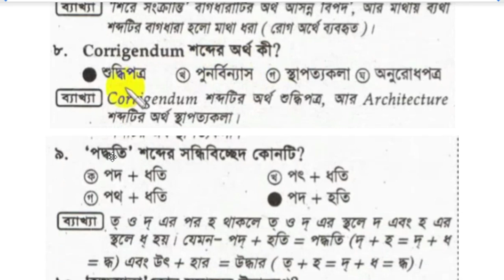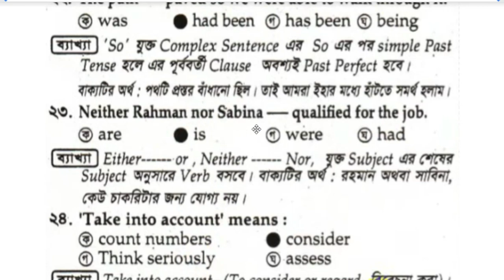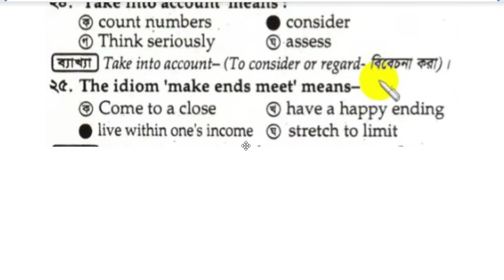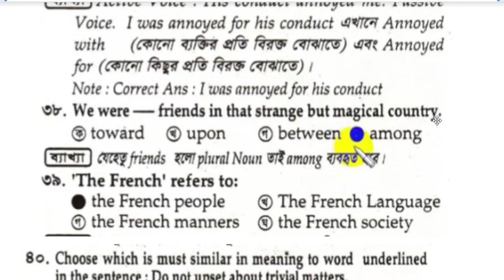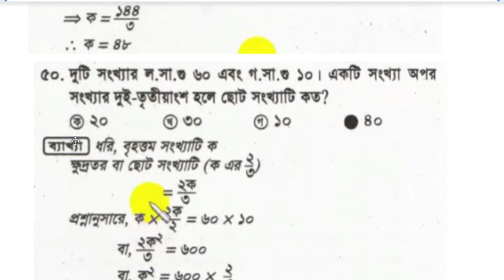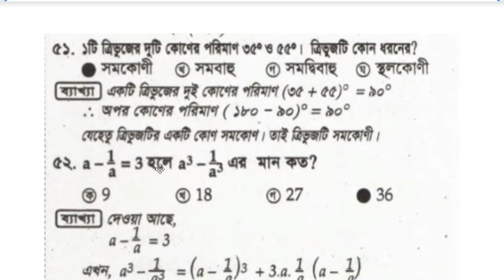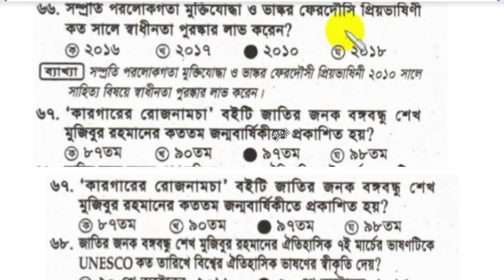palli bidyut lineman crew MCQ Exam 2021 । Job preparation I লাইনম্যান লিখিত পরীক্ষা 2021 I part 09